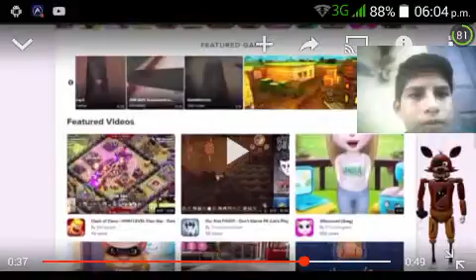FNAF Dead escene chica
Hoy les traigo otra vídeo reacción de typhoon cinema esta vez de dead escene chica